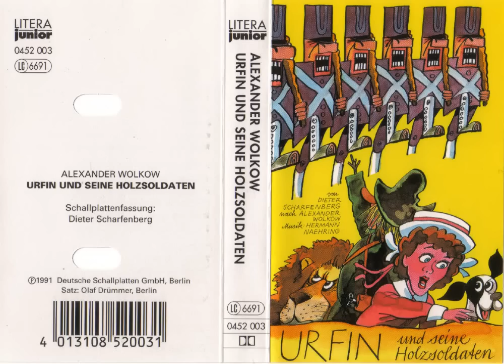Urfin und seine Holzsoldaten 1/2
Alexander Wolkow